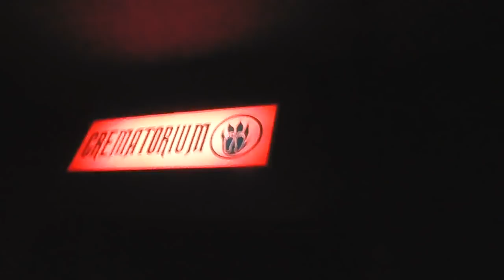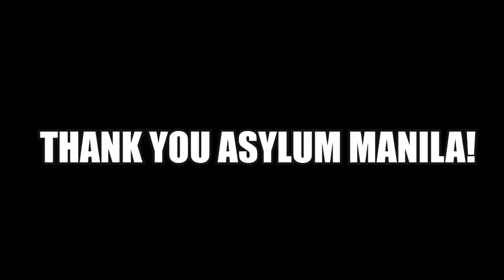NAWALAN NG PAGKA-LALAKE SA ASYLUM MANILA (w/ Senpai Kazu & Friends)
Thank you Asylum Manila for having us!